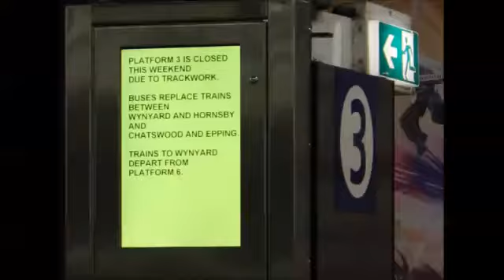New CityRail Town Hall Station Parrallel to Platform Passenger Information Display Screens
Not sure why even more information indicator board are even needed at this already well equipped station. Spare a thought for stations which don't even have timetables in poster form on both platforms.